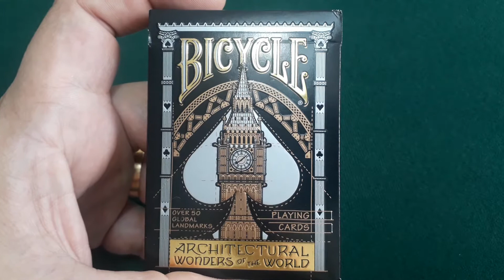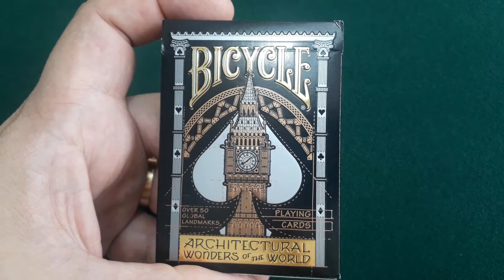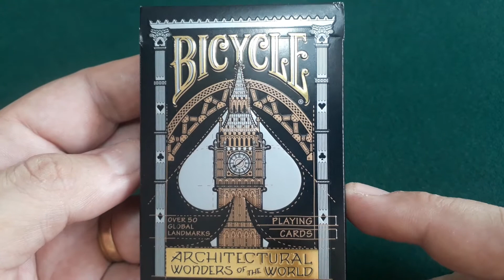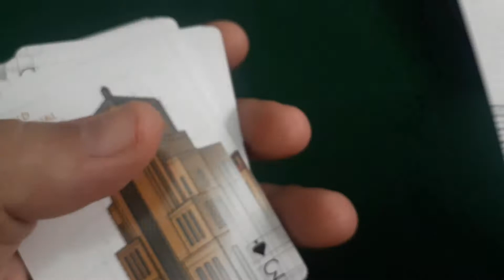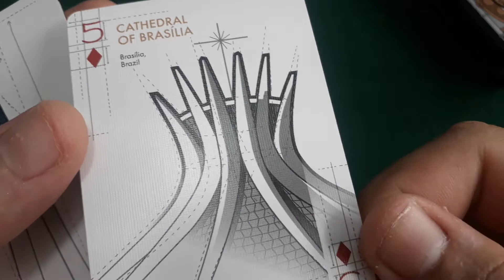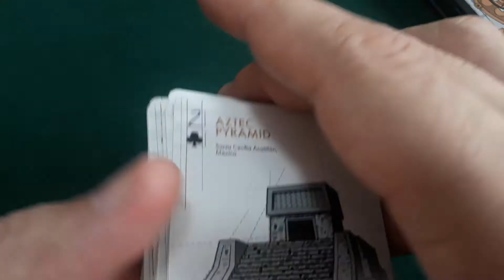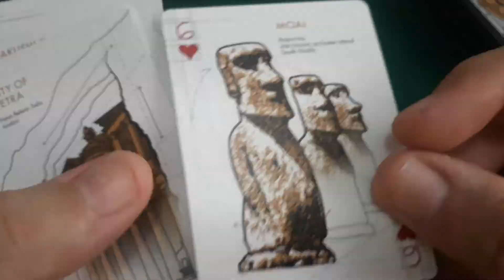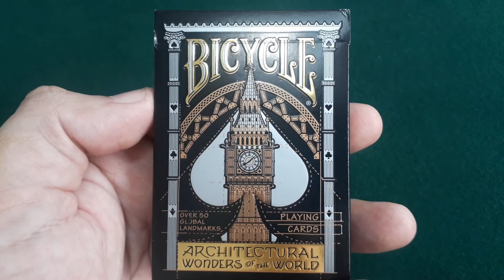Bicycle Architectural Wonders of the World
Esse foi muito bem "construído" 🤣
E para melhorar, nas compras ACIMA de R$ 200,00 o frete é grátis